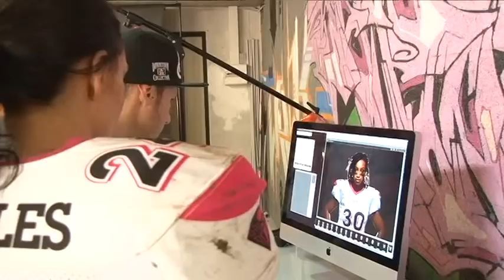shooting promo calendrier